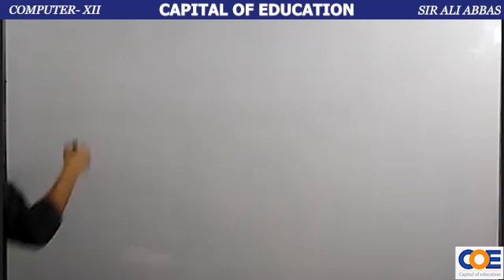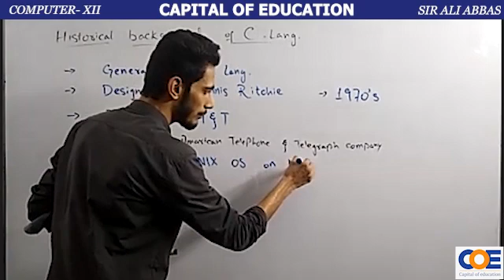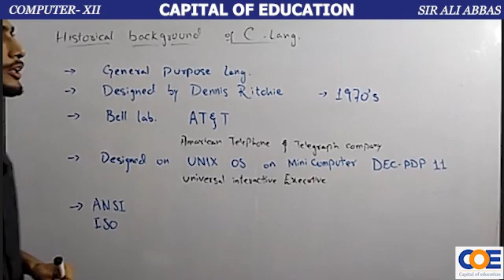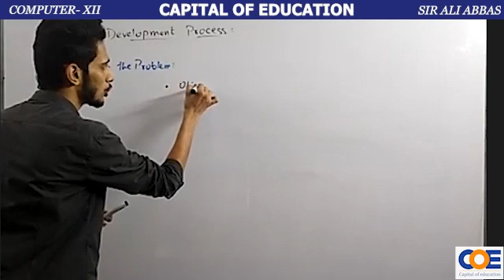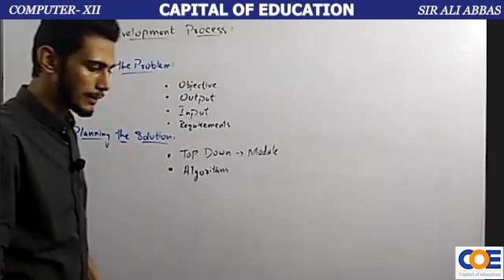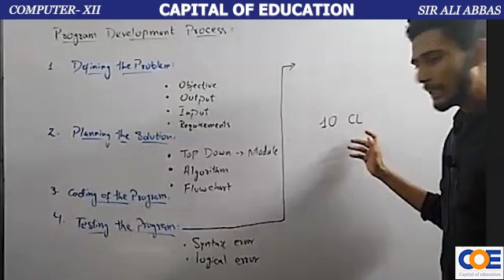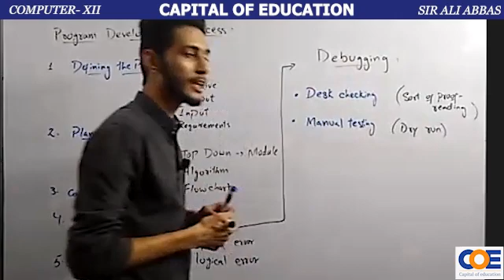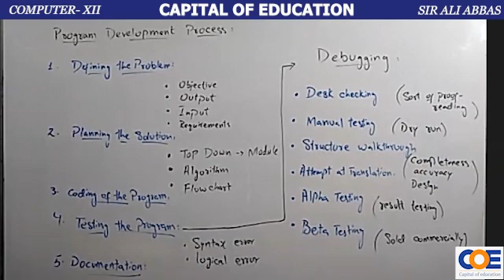Background of C Language | Program Development Process | Debugging | Concept of Computer Language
XII COMPUTER